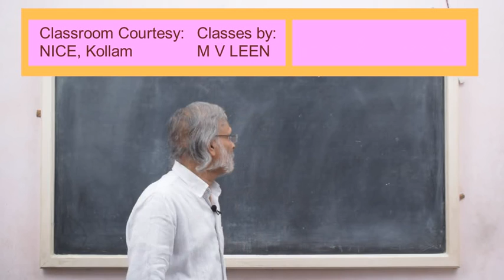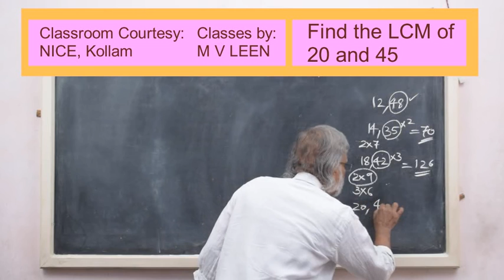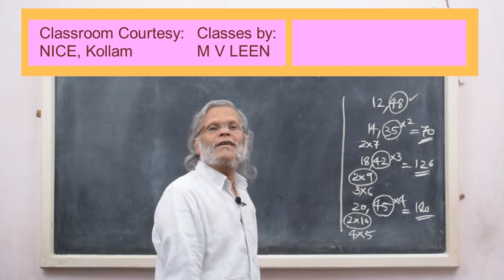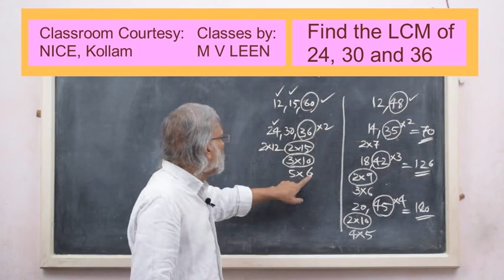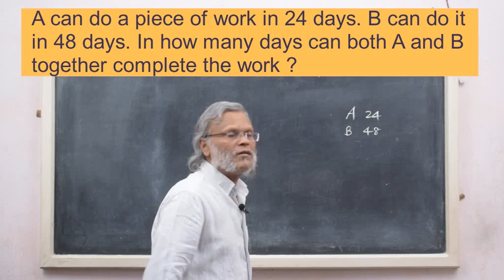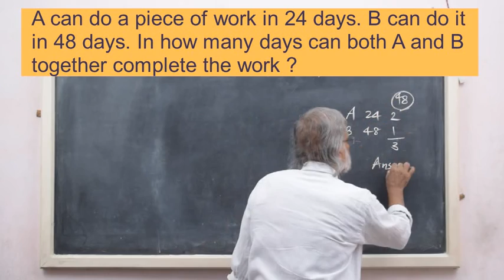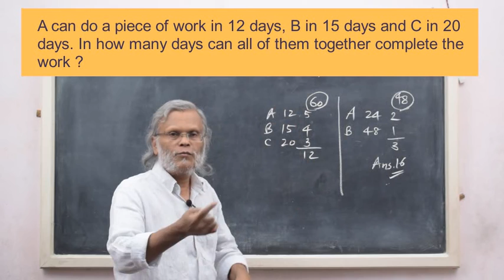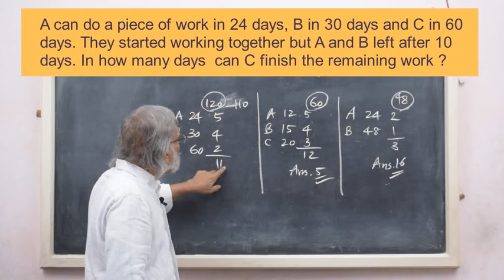DOMYMATHS - SSC/PSC/CSAT Maths in 10-60 seconds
DOMYMATHS
LCM, Time & Work - Shortcuts